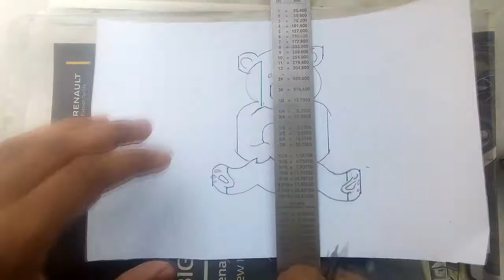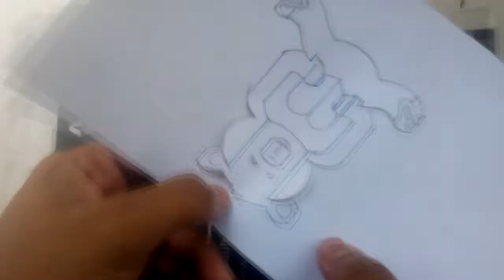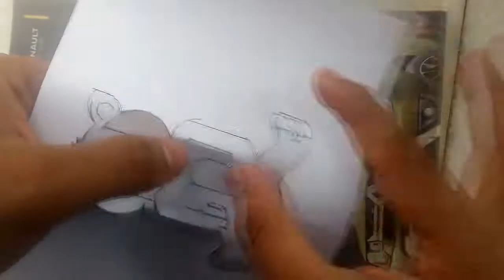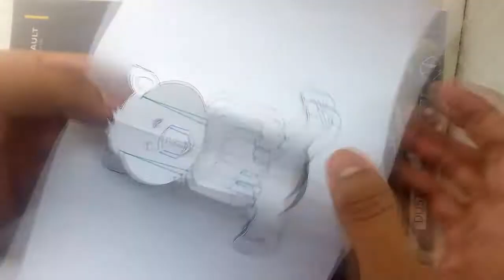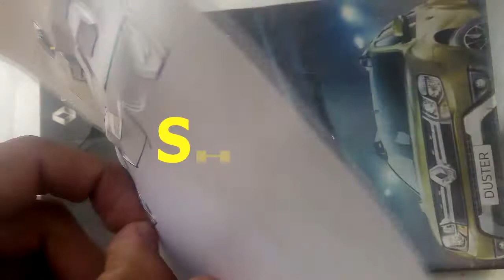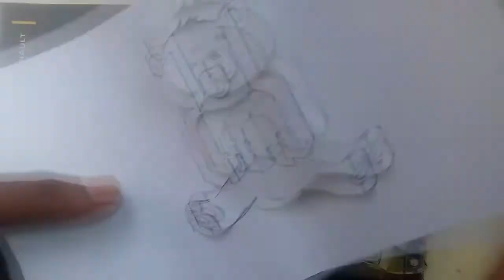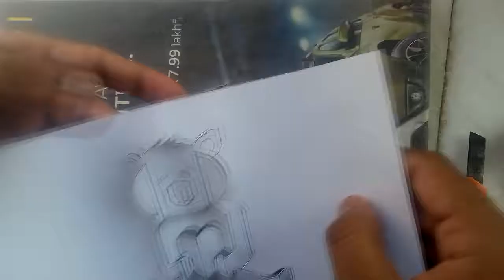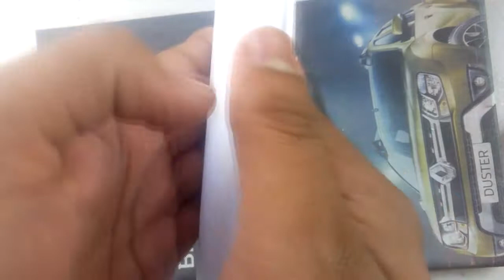BIRTHDAY🎁 PoP Up CARD BEAR